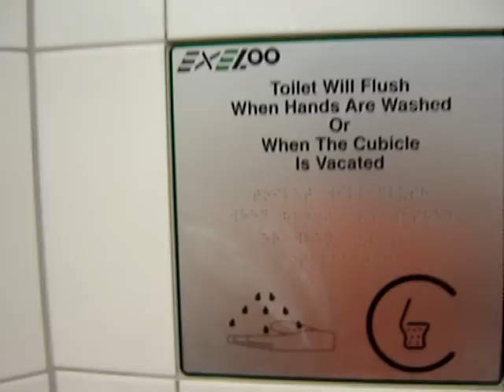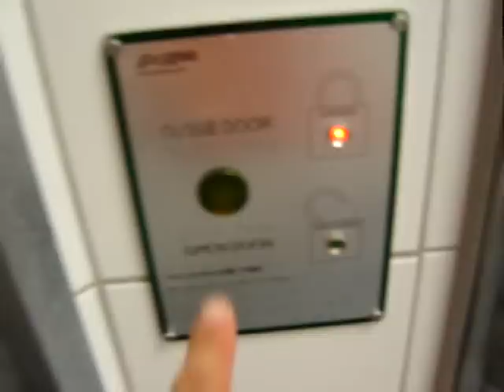cruise_port_douglas.MPG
took a cruise with my girl and a heap of friends back in late feb, early march 2009.  this one is during one of our stops along the way at port douglas queensland.  this is a real flash pisser really.  queensland coast of australia.

join my facebook fan page.  INTERNATIONAL PISSING EXPERT